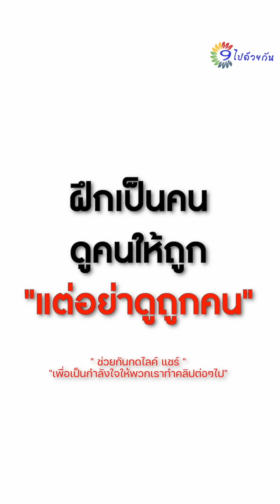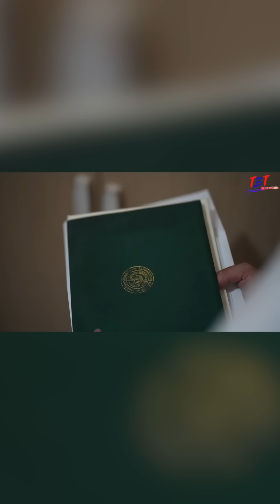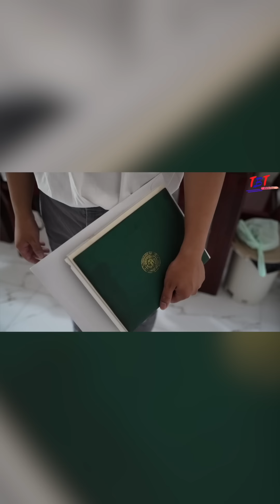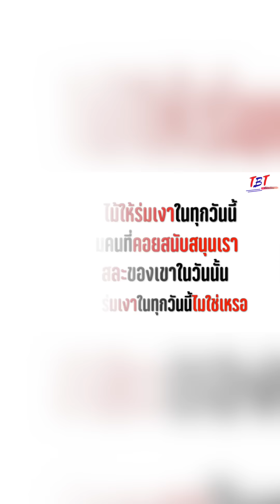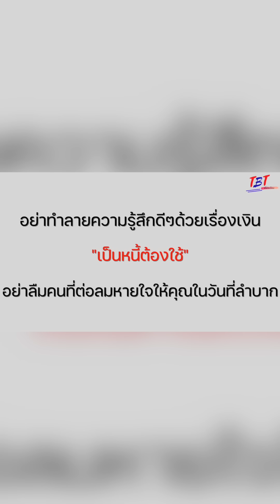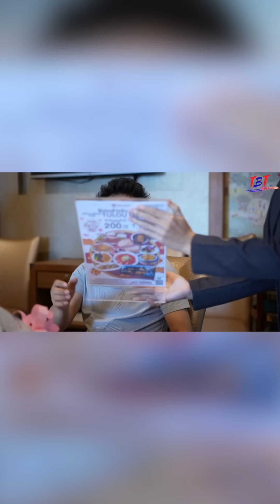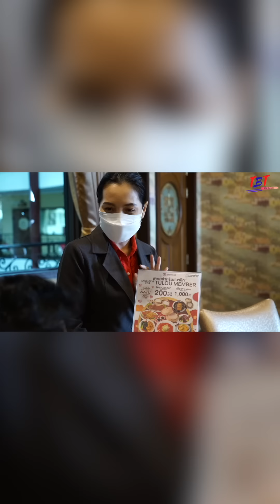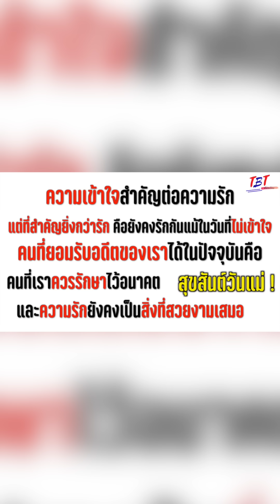มีแฟนทำงานเช็คกระจก คุณจะอายไหม !